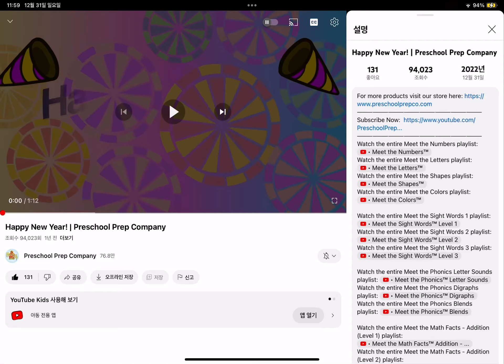Bye,bye,2023!!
And welcome to 2024.